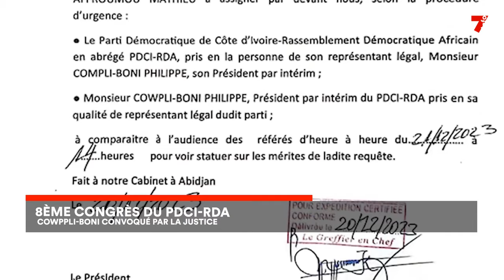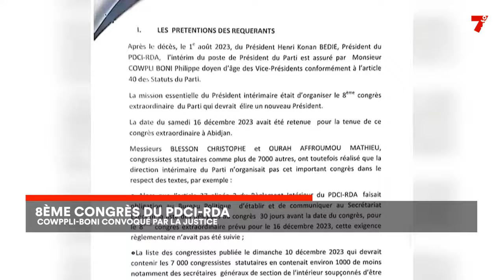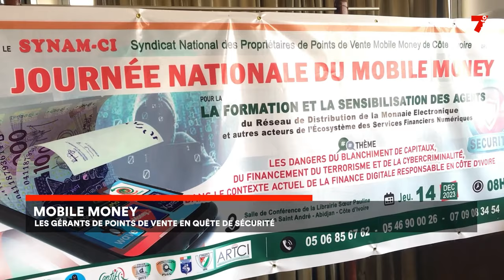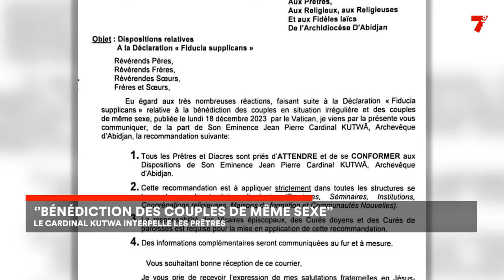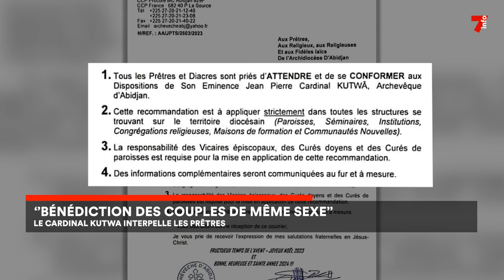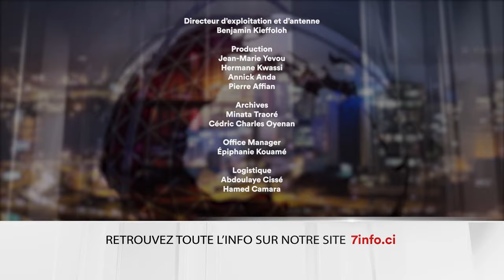Le 7 minutes du 21 décembre 2023 (édition du 6h)